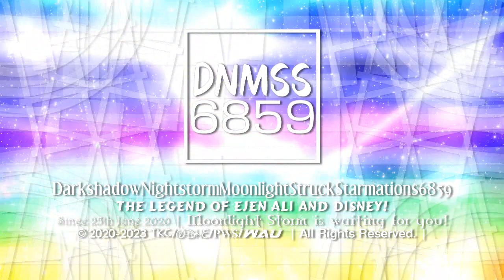DarkshadowNightstormMoonlightStruckStarmations6859 "Shin Go Jorby 1.5" Logo (2.10.2023)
I have decided to move on to Shin Go Jorby 1.5 Series because Gemina2 Series has ended.

Logo created by @Empowosmoszure2971.